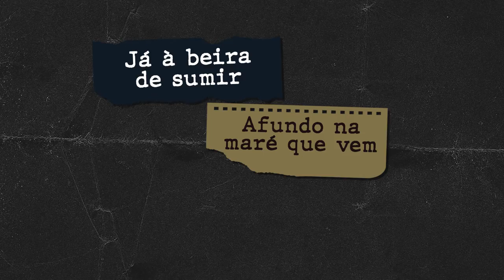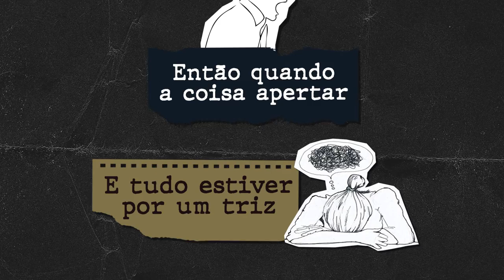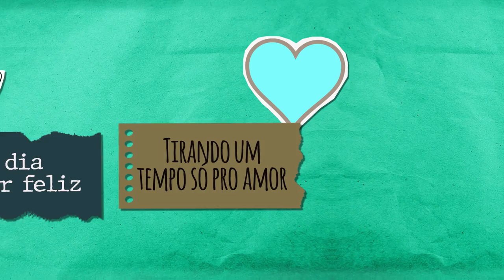Anthony Lazaro - Viver Pode Ser Simples - My first song in Portuguese 🇵🇹 🇧🇷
You asked for it, you got it 😍 My first song in Portuguese! The Portuguese version of Life Could Be So Simple 💗

Anthony Lazaro - Viver Pode Ser Simples

Dia de nuvens no céu
Trânsito atolando o chão
Preso numa rua cheia
Na concha, fugindo do som
Já à beira de sumir
Afundo na maré que vem
O motorista me sorri
E diz

Viver pode ser simples
Um dia pra ser feliz
Tirando um tempo só pro amor
E a canção que pede bis
Vendo um filme em preto-e-branco
e as nuvens a passar
e no céu flutuar

As coisas não vão se encaixar
Se você se cobrar demais
Tente não se enganar
Que assim vai dar
Então quando a coisa apertar
E tudo estiver por um triz
Lembre o que ele diz:

Thanks so much to Luiz Filipe Motta for the translation
Co-produced and mixed by Danny Humming